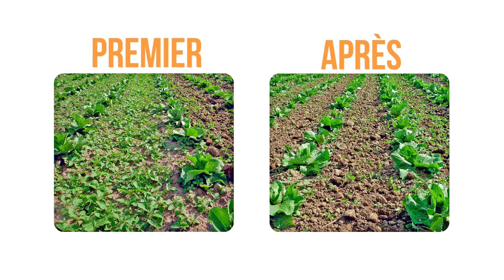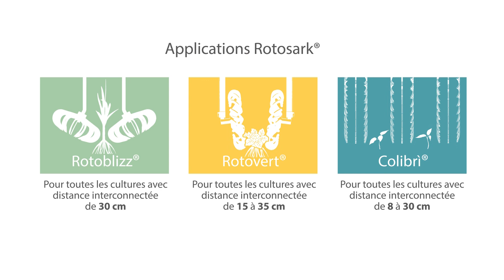BINEUSE DESHERBINEUSE ROTOSARK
BINEUSE DESHERBINEUSE BIO